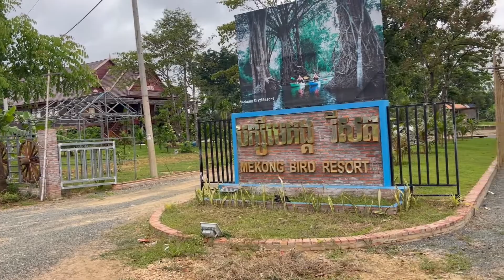Never Saw !!! Hundreds of Old Wine Jars Were Collected in Steung Treng /Cambodia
កាទិនស្រាចាស់ៗជាច្រើនត្រូវបានប្រមូលទុក នៅ រីសត បក្សីមេគង្គ ខេត្តស្ទឹងត្រែង ។
Welcome To EK Tour Channel !
EK Tour Uploading Videos Tourist Place , Like Natural Tourist Location , Culture Tourist Location, Resort and So On .
-Bad Road Vs Very Nice Natural View With Lexus RX300 Sihanoukville and Koh Kong Border / Cambodia